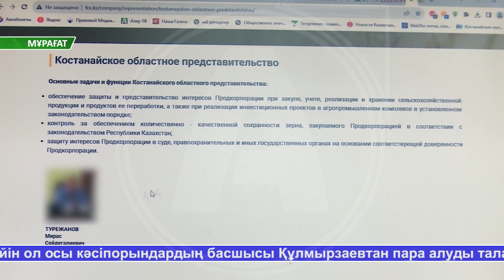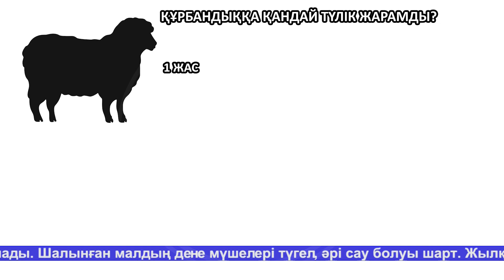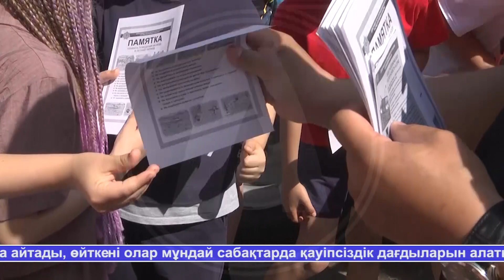Жаналыктар - 14.06.24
Содержание:
00:00 Анонс
00:55 Облыс бойынша жалғыз бекіре фабрикасы Қостанай ауданында орналасқан
02:39 № 2 Қостанай сотында пара алу туралы іс бойынша үкім шығарылды
05:04 Биыл құрбан айт 16 маусым күні басталады, үш күнге созылатын қасиетті мейрамда жағдайы келген мұсылманға құрбан шалу парыз
07:26 Қостанай облысында балалардың жарақат алулары көбейген
09:27 Қостанайда тегін шығармашылық үйірмелер мен спорттық секциялар өз жұмысын жалғастырып келеді
12:48 Өрт сөндірушілер Лисаков оқушыларына мамандандырылған техниканың қалай жұмыс істейтінін көрсетіп қана қоймай, айтып та берді
14:49 Бүгін халықаралық Донорлар күні